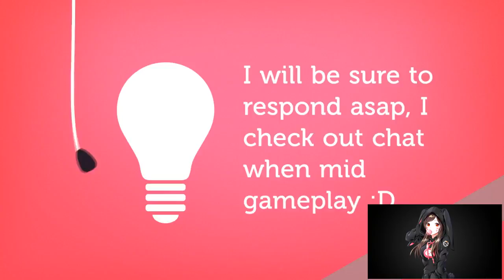CONTENT TRAILER | BATTLE FOR AZEROTH | LIVE REACTION | WORLD OF WARCRAFT 🎮🎮🎮